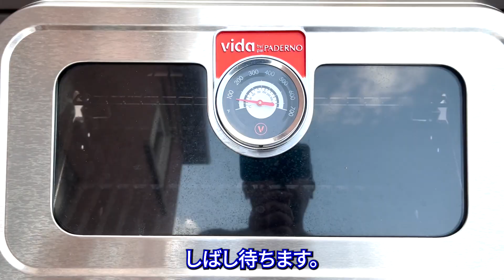【カナダ移住生活】春到来！庭で一仕事した後バーベキューやりました。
トロントにも短い春がやってきました。
今回はウッドデッキの整備を行い、その後BBQやってみました。